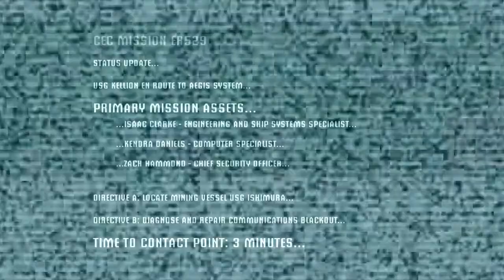Unexpected Guests Onboard | Dead Space Walkthrough Episode 1 (Hindi)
Isaac Clarke, a CEC (Concordance Extraction Corporation) Systems Engineer, along with Chief Security Officer Zach Hammond, Computer Technician Kendra Daniels and 2 other security officers , travel to Aegis VII to investigate a communications blackout on USG Ishimura, a planet-cracker space vessel. Isaac is mainly travelling because of his girlfriend, Nicole Brennan, was onboard the ship. However, the ship had some unexpected guests onboard (P.S they're called necromorphs and they're violent as fuck).

Setup:-
Gameplay - Dead Space